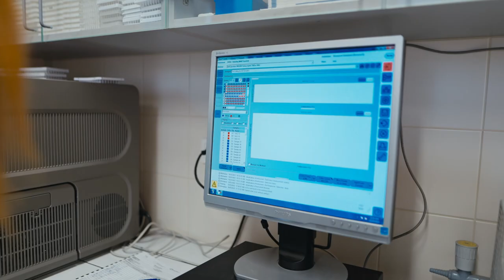KATEDRA BIOLOGIE A EKOLOGIE – VÝZKUMNÝ TÝM NEKANONICKÝCH STRUKTUR DNA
V krátkých medailoncích vám představujeme naše vědecké týmy. Ukazujeme Vám, co se děje nejen v laboratořích naší fakulty na Ostravské univerzitě. Jako další v pořadí představujeme ve zkratce práci výzkumného týmu z Katedry biologie a ekologie. Videa vznikla díky podpoře @OstravaMesto .
In short videos, we introduce our scientific teams. We show you what we do not only in our labs but at the whole Faculty of Science, the University of Ostrava. Right now we briefly introduce the research team of the Department of Biology and Ecology. These videos were created thanks to the support of  @OstravaMesto